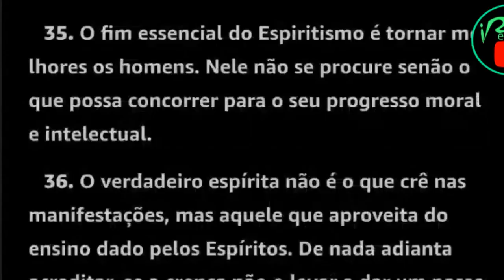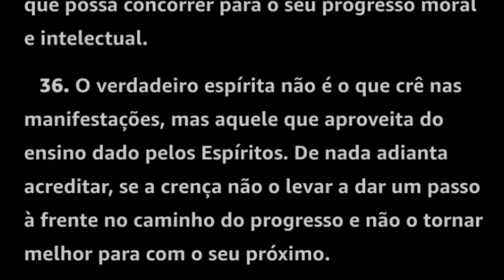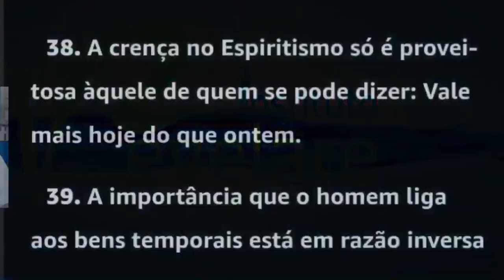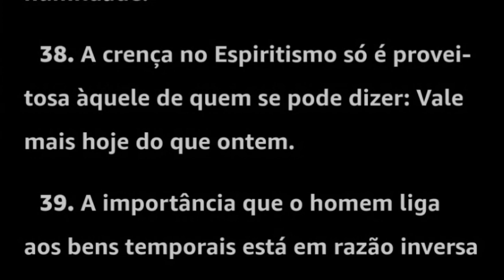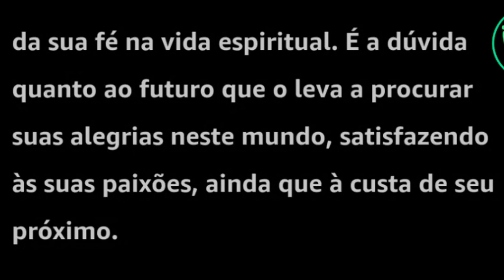O VERDADEIRO ESPÍRITA E O VOTO - COISAS QUE VOCÊ PRECISA SABER SOBRE O ESPIRITISMO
A QUESTÃO NÃO É GOSTAR OU NÃO. O FATO É O QUE DIZ A DOUTRINA ESPÍRITA. CONTRA FATOS NÃO HÁ ARGUMENTOS.

O VERDADEIRO ESPÍRITA E O VOTO - COISAS QUE VOCÊ PRECISA SABER SOBRE O ESPIRITISMO é o título deste vídeo sobre ESPIRITISMO, DOUTRINA ESPÍRITA, CIÊNCIA ESPÍRITA, FILOSOFIA ESPÍRITA E O ESPIRITISMO EM SUA MAIS SIMPLES EXPRESSÃO.

AVISO: Aqui cumprimentamos usando as expressões 'a todos' e 'a todas'. Trata-se de linguagem inclusiva. Nos comunicamos e não excluímos grupos. Esta forma NÃO alterara o idioma conhecido. A proposta é que ninguém se sinta excluído. Nos discursos e apresentações dizendo “boa noite a todos e todas”, ABRANGEMOS e INCLUÍMOS todos e todas na conversa. Você tem direito a pensar diferente e, certamente, encontrará canais que lhe satisfaça. Nesse espaço o argumento da linguagem culta é EXCLUDENTE e uma falácia - Não disputaremos.

Obs.: Os comentários dos internautas são de responsabilidade dos mesmos e não correspondem necessariamente à opinião do canal e seus apresentadores.